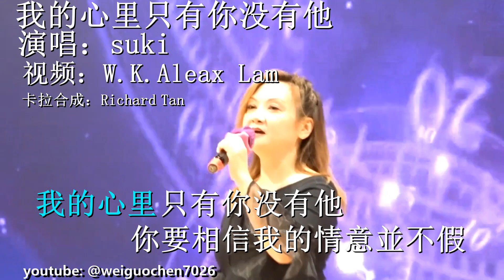我的心里只有你没有他 演唱：Suki 视频：W.K. Aleax Lam 卡拉合成：Richard Tan